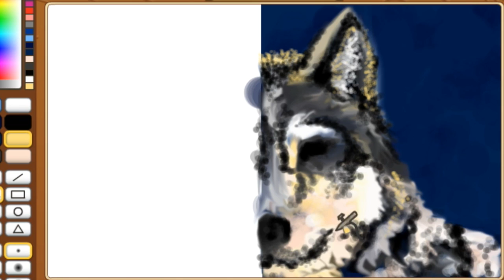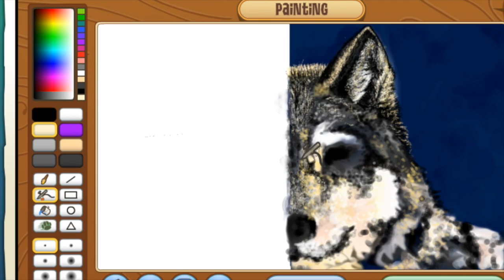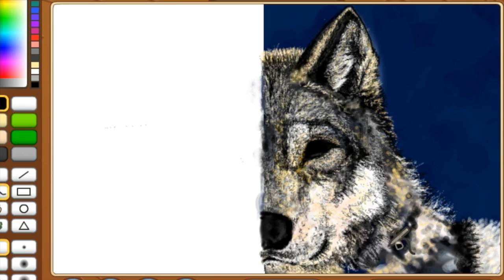DETAILED WOLF || AJ Masterpiece || GIVEAWAY & Speedpaint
Hey jammers! Since wolves are such a popular art topic in Jamaa I decided to give painting one a try. I used a fairly classic image from Google as reference and painted just the right side. Why did I only paint half the canvas? Check back in a few days to find out! ;D

If you'd like to win a copy (I will only be making a few) be sure to enter with your username below! What kind of animal should I paint next?